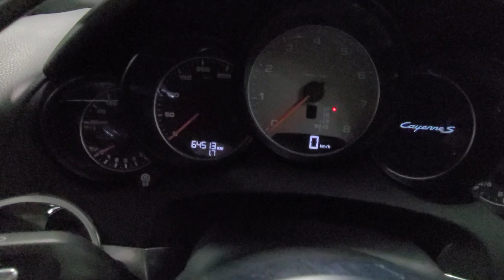2017 Porsche Cayenne S Premium!!